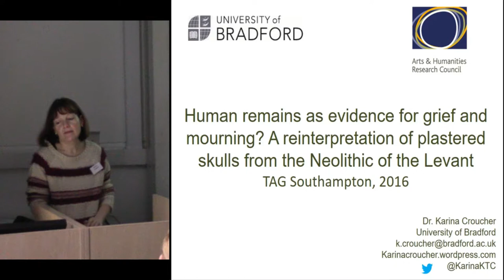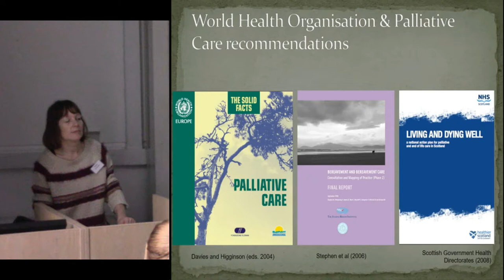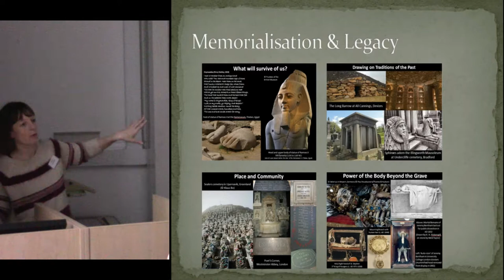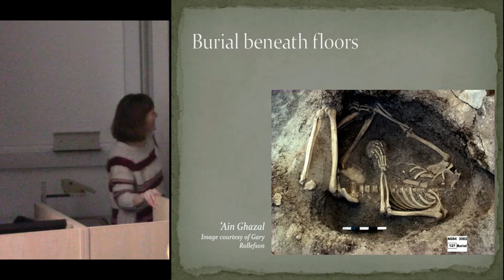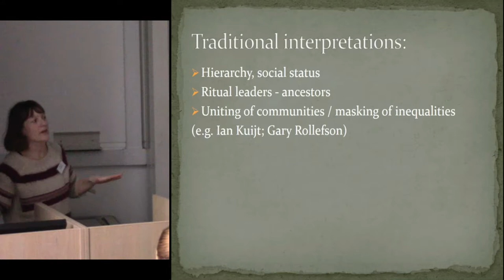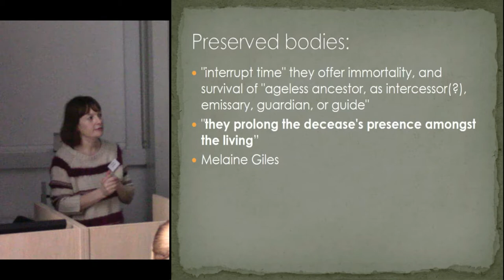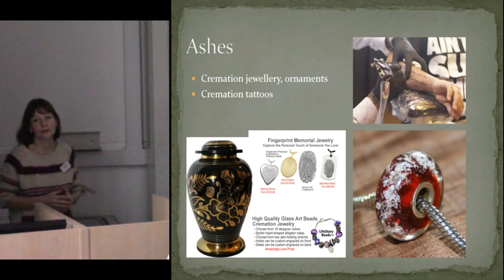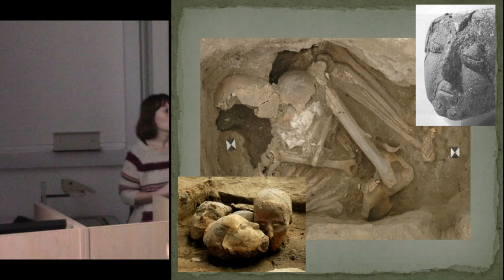Human remains as evidence for grief and mourning? A reinterpretation of plastered skulls from Levant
In a change to the types of evidence usually gained from skeletal remains, this paper considers whether skeletal remains can inform us of grief and mourning. Taking the case study of plastered skulls from the Neolithic of Southwest Asia, this paper re-analyses the remains. The plastered skulls are the treated crania recovered from burials beneath house floors, on to which have been recreated faces using mud, lime or gypsum plasters. They are traditionally interpreted as relating to ritual elites, or as a means for expressing community cohesion. This new analysis is informed by recent work between archaeologists and end of life care researchers on the ‘Continuing Bonds: Exploring the meaning and legacy of past and contemporary practice’ project, and investigates 87 TAG 2 0 1 6
whether theories of grief and mourning can shed light on practices in the past at particular moments in time.

Karina Croucher, University of Bradford